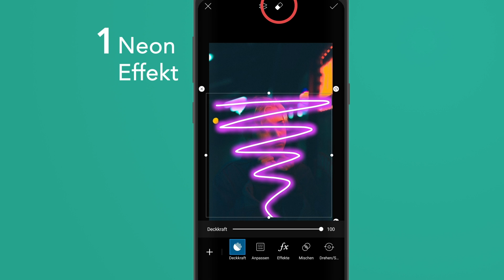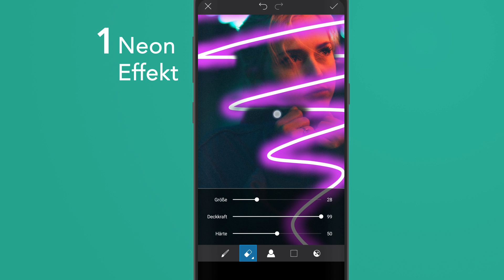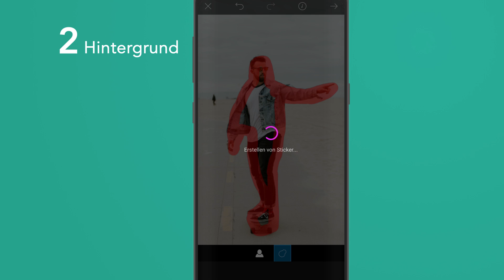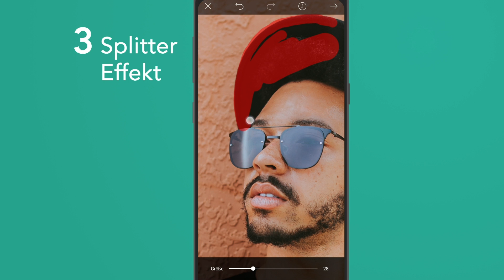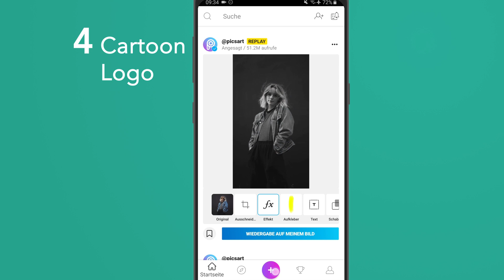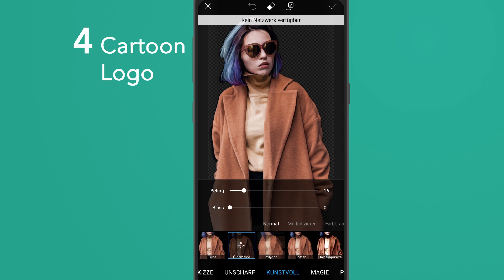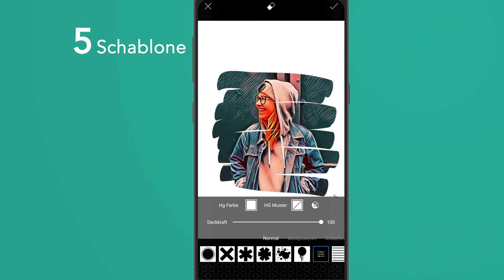Wie du Bilder cool bearbeitest! PicsArt Tutorial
Coole Effekte für die beliebte Fotobearbeitungs-App PicsArt! So kannst du z.B. kreative Profilbilder, Instagram Stories oder WhatsApp Status erstellen.